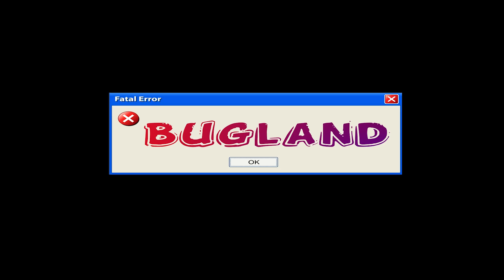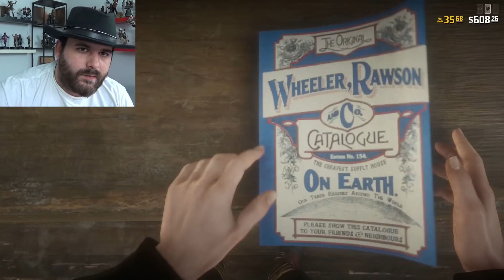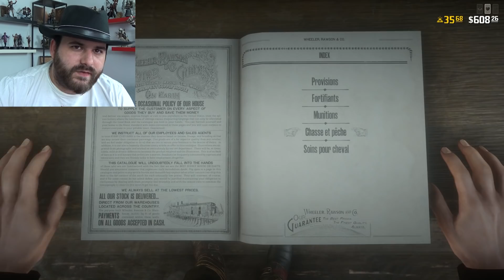350 $ EN 60 MIN ! ASTUCES DE FARM ARGENT/ DOLLARS ( RED DEAD REDEMPTION 2 ONLINE )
350 $ /heure !  Astuces de Farm argent / Dollars ( Red Dead Redemption 2 Online )
Si tu aimes mon travail n'hésite pas à m'aider avec un like et un tip ;) ▼▼▼